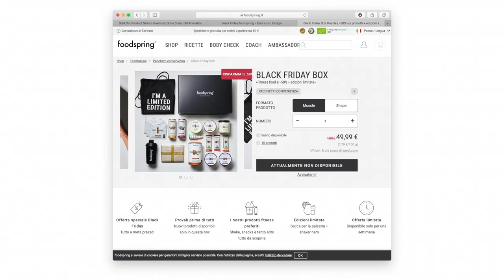Jill Cooper - Foodspring - Black Week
Approfittate della Black Week sul foodspring.it